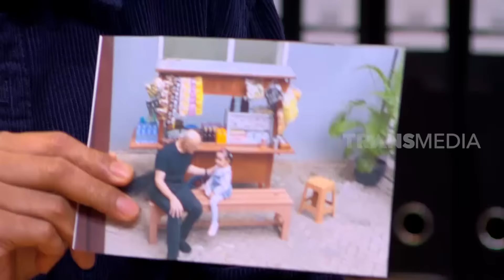Pemeriksaan Aktor Senior, Hengky Tornando, Yang Penuh Canda Tawa | LAPOR PAK! (09/11/22) Part 5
LAPOR PAK!